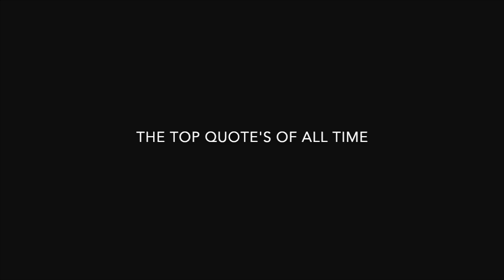Meltology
There are many great quotes , to understand these ones is important.

Meltology Channels

Hauser and Caroline Campbell performing Czardas (Csárdás) by Vittorio Monti at the "HAUSER & Friends" Gala Concert in Arena Pula, Croatia, August 2018

Ivo Lipanovic, conductor
Zagreb Philharmonic Orchestra